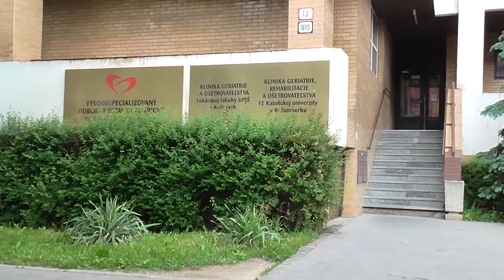Geriatrické centrum Košice 19.5.2014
Dokončuje sa  od r.2002 !